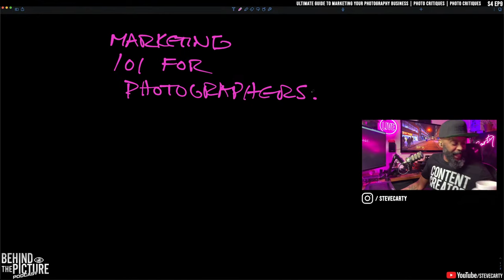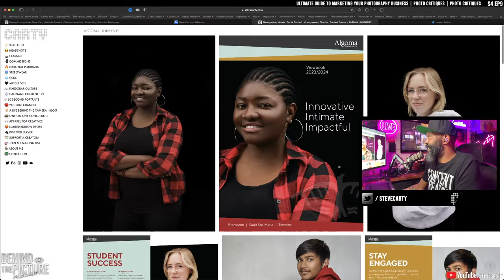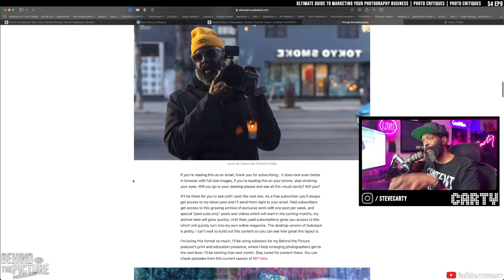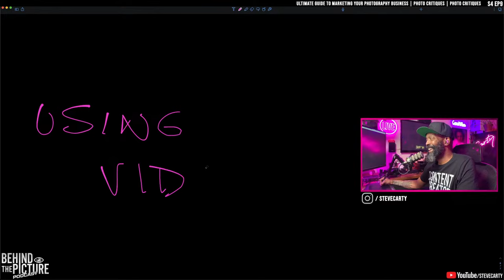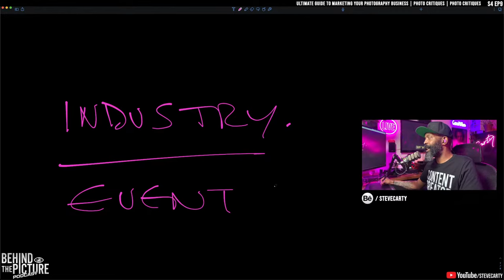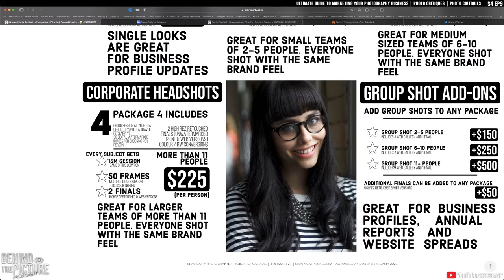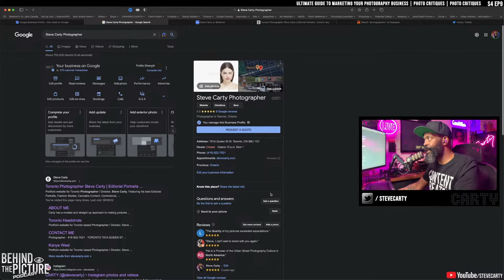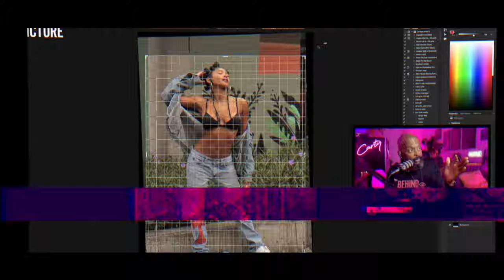🎯 How to Market Yourself as a Photographer ✅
Get your notebooks ready. I've been a Pro shooter for 30yrs. The Hustle is real. As a photographer, attracting new clients is essential to the success of your business.  I wish this video was 8 minutes as well, but it's too packed with gold. Timestamps below. In this video, I walk you step by step through a comprehensive photography marketing plan and share proven strategies for attracting more clients to your photography business. I cover topics such as specializing, the best photo websites angles, gaining leads, using social media, networking, offering promos, and more.

After watching this full video you'll have insights and angles on your photography marketing you won't hear anywhere else. I'll share insider tips and tricks to help you stand out from the competition, attract the right clients, and build a loyal customer base. Whether you're a seasoned pro or just starting out, this video is packed with valuable information that will help you improve your marketing game and grow your photography business.

So if you're ready to take your marketing efforts to the next level and attract more clients, tune in and learn from someone who does it. Don't miss out on this valuable advice – watch now!

Marketing 101 for Photographers Timestamps

0:00 intro
2:04 Specialize
6:54 Define your Market
9:55 Your Portfolio Website
12:19 Behance
16:09 Online Presence
18:02 Social media the right way
21:49 Build an email list
25:07 Reach outs
30:39 SubStack
35:48 Networking
40:57 Video is a Weapon
47:38 Benefits to being on camera
51:00 Print isn't dead
54:45 Industry & Social Events
1:00:06 Promotions
1:12:25 Getting Published
1:20:55 Google my Business
1:23:01 Quick Review
1:32:16 This content

⚡️With over three decades of experience as a professional photographer, I specialize in editorial portraits, street style, and advertising. My mission with this channel is to inspire, guide, and teach aspiring photographers. Enhance your skills and elevate your work with 3 live shows a week, every Tuesday, Thursday and Sunday. Stay updated with new edited content weekly. Let's grow and create together.⚡️YouTubeBlack

for exclusive content that doesn’t appear anywhere else.

💻 Discord Submit your photos for review / Join my growing Photographers Community

💻 View my extensive portfolio From Kanye to Daft Punk, Pharrell to Sandra Oh, it’s all in here.

👍🏾 Amazon Pro Gear on the Cheap [full list]

📸 Neewer Vision 4 300W GN60 Outdoor Studio Flash Strobe Li-ion Battery Powered Cordless Monolight

📸 Neewer Li-ion Battery High Capacity Rechargeable Flash Spare Battery for Vision 4

🎬 Video Lighting

📸 Full Gear list From my Cameras, lenses of choice to Rigging. It’s all here.

Keep shooting. You get better every time you look thru that little window.